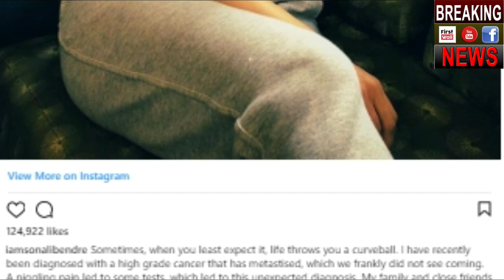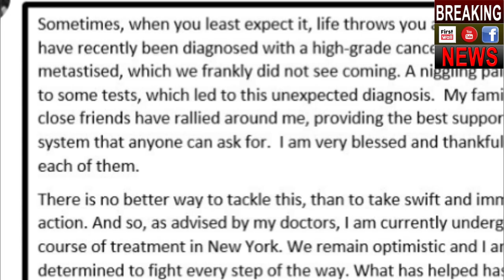Sonali Bendre diagnosed with high-grade cancer | कैंसर की चपेट में सोनाली बेंद्रे